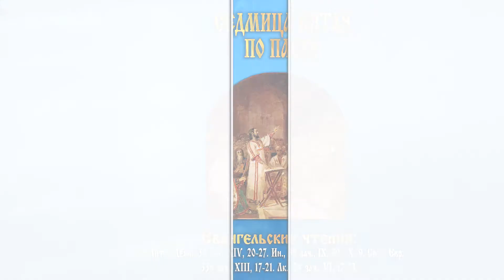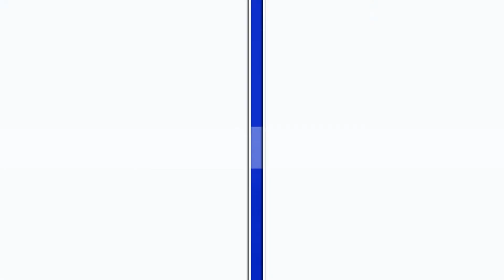Мультимедийный православный календарь на 31мая -5 июня 2016 года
Мультимедийный календарь представляет собой краткое освещение основных праздников и событий на предстоящую седмицу в Святогорской Лавре.